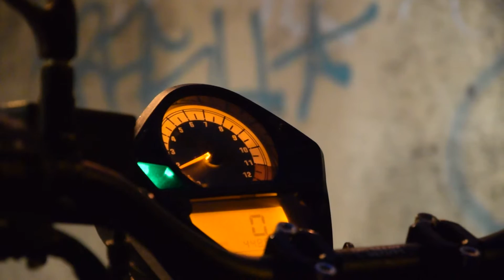SV 1000 SOUND - G.P.R Exhaust System